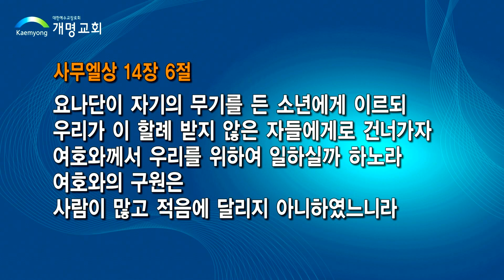두 종류의 신앙인-김도경 목사-210516